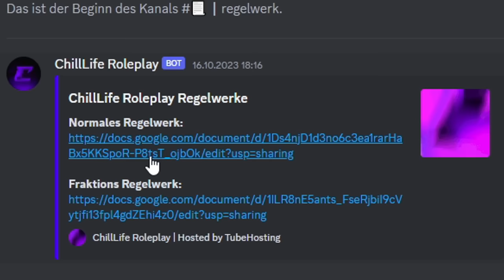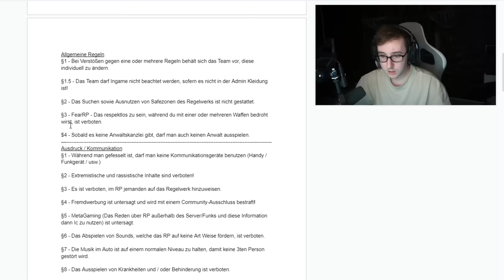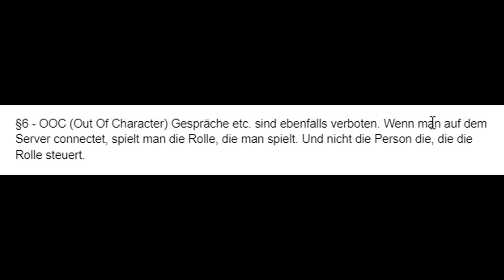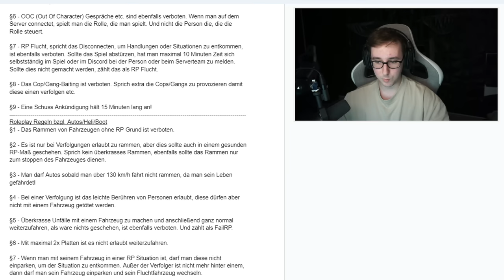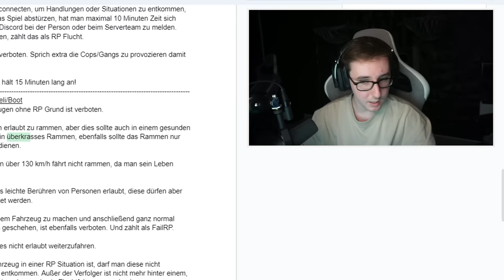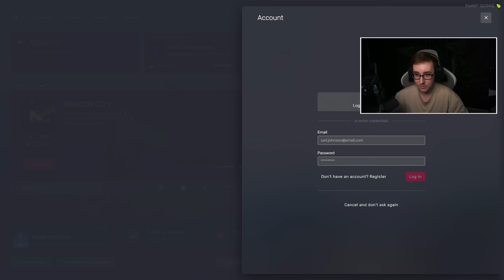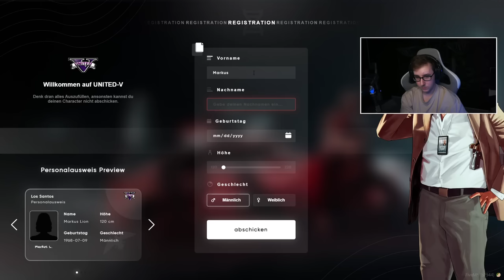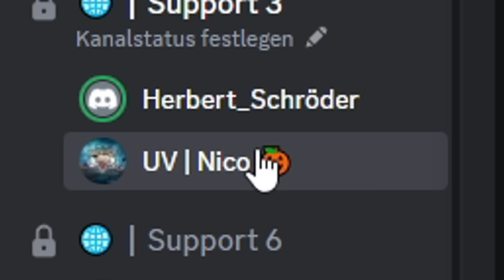ICH BRECHE ALLE REGELN IN GTA RP